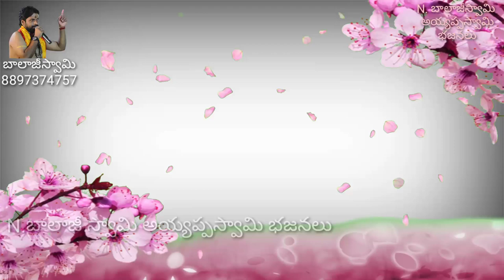అయ్యప్పస్వరార్చన part:-1 back to back songs.N. balajiswami ayyappa swami bhajanalu.